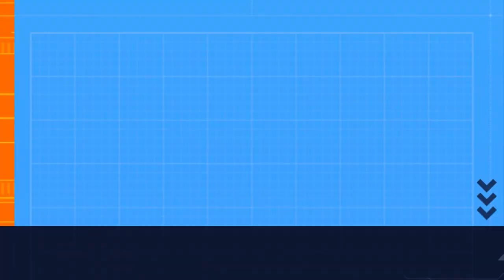AL HILAL FC MAKE HISTORY IN SAUDI ARABIAN FOOTBALL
SAUDI PRO LEAGUE WINNERS AL-HILAL FC IN 2024